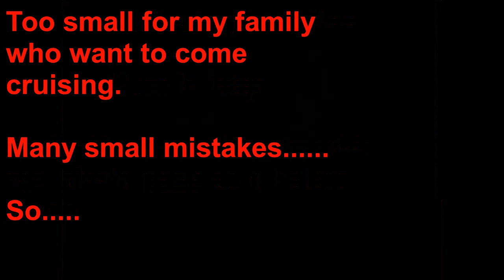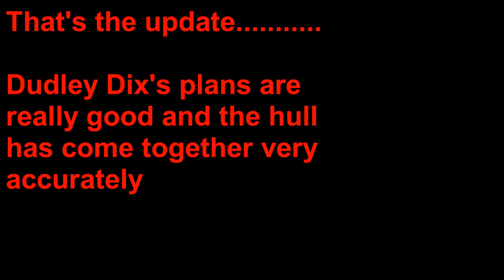Introducing Kalliope - Dinghy Cruising Brisbane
It's been a while since I posted a video.  Eadie Mae was way too small for us and was just my first experimental build.  So now onto something more suitable, armed with all the learnings and mistakes in my first build.